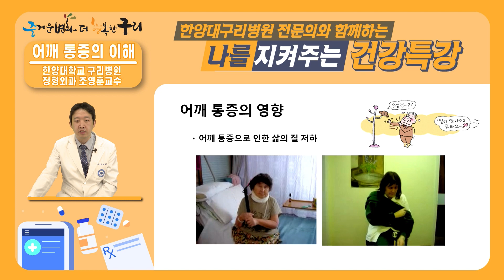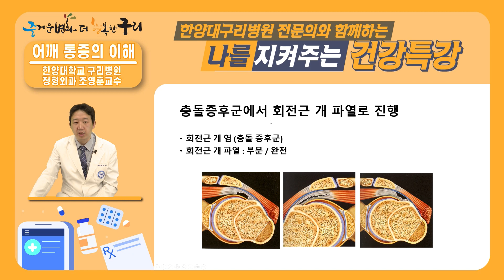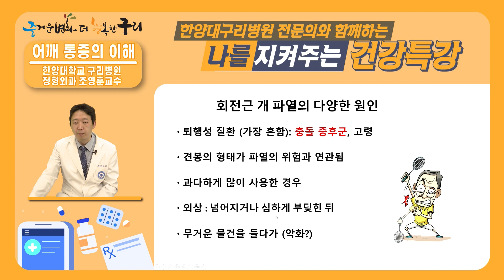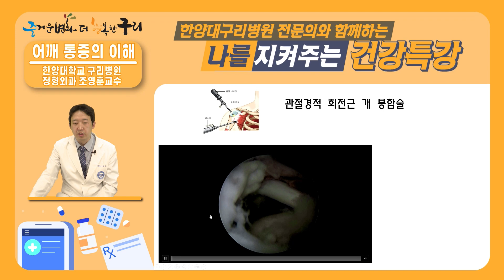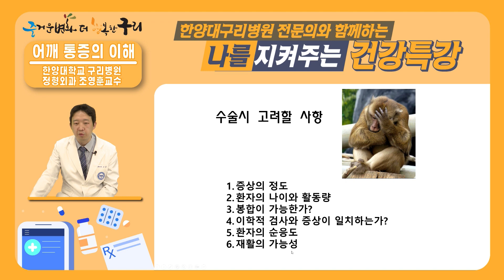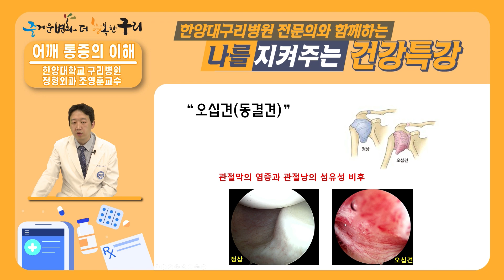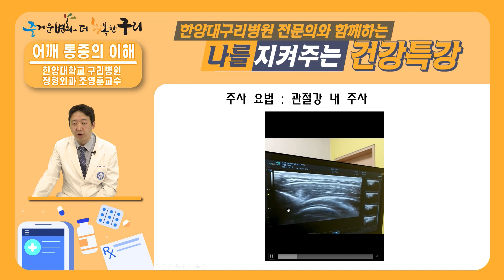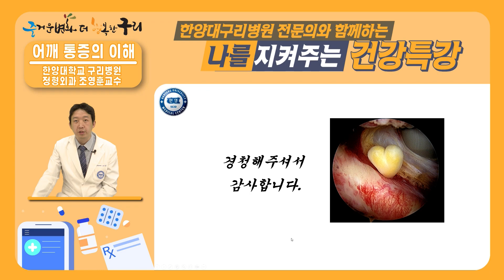나를 지켜주는 건강특강 '어깨통증의 이해'(한양대학교구리병원 정형외과 조영훈교수)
12월 건강특강(제21회)
 한양대구리병원 전문의와 함께하는 ’나를 지켜주는 건강특강’
 12월 2일 구리시 공식 유튜브에서 여러분을 초대합니다.

■ 제21회 건강특강
 □ 강의명: 어깨통증의 이해
 □ 강  사: 한양대학교구리병원 정형외과 조영훈교수
 □ 일  자: 2022년 12월 2일 오전 10시
 □ 채  널: 구리시 공식 유튜브

■ 건강특강 질문 댓글 이벤트
 □ 참여기간 : 11월 4일 ~ 11월 17일까지 (14일간)
 □ 참여방법
 1 구리시 유튜브 구리비전 "나를 지켜주는 건강특강" 듣기
 2. 강의듣고, 좋아요 누르고, 궁금한 질문 댓글 남기고 캡쳐
 3. 유튜브 설명내용 더보기 하단 이벤트 참여하기 클릭
    또는 구리시 블로그 하단 이벤트참여 클릭으로 참여
 4. 성명(닉네임), 전화번호, 개인정보동의 하고 질문댓글 이미지 캡쳐화면
    첨부하면 응모완료

■ 선정기준 및 기념품 수령
 1. 우수질문 선정 (5명)
    12월 2일 ~ 12월 15일까지 올린 질문 댓글 중 우수 질문 댓글 5명 선정
    ※ 이벤트 폼 신청자 중 선정되며 질문 답변 영상은 다음 달 특강 시 송출
 2. 이벤트 참여자 추첨 선정 (45명)
 3. 당첨자 50명 발표 : 12월 22일/구리시보건소 홈페이지 보건광장-공지사항
 4. 기념품 및 지급 방법 : 12월 말 모바일 기프티콘 일괄 발송

※ 이벤트 관련 자세한 사항은 구리시 블로그 및 구리시보건소 홈페이지 (보건광장-공지사항) 참조 ☎